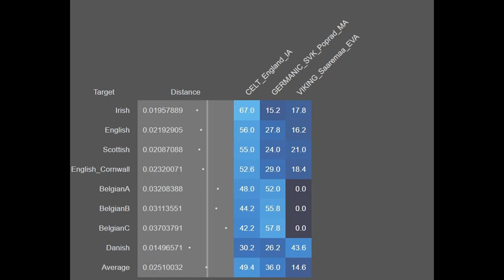Autosomal genetics of NW Europeans - Germanic vs Celtic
All North-Western Europeans are pretty much very similar to each other genetically. Sure, they are distinguishable, but just barely. Northwestern europeans are a mixture of two groups, Germanics and Celts. The Germanics and the Celts are actually genetically alike, both being a mixture of corded ware indo-europeans and bell beaker indo-europeans.
  However, they are still distinguishable, and in this video I will attempt to find out who among NorthWestern Europeans has the most Germanic, and who has the most Celtic blood.
  (Using G25)